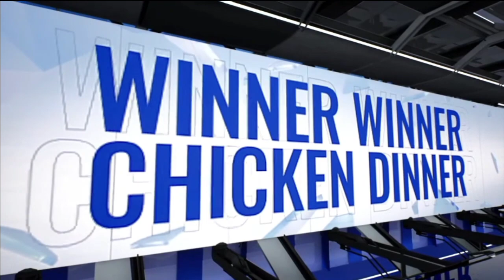JIMMY MVP🔥| NOVA CHICKEN DINNER🔥🔥 IN PMGC 2021 1 SUPER WEEKEND DAY 3 | PARABOY🔥 |ORDER🔥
CREDITS : PUBG MOBILE Esports